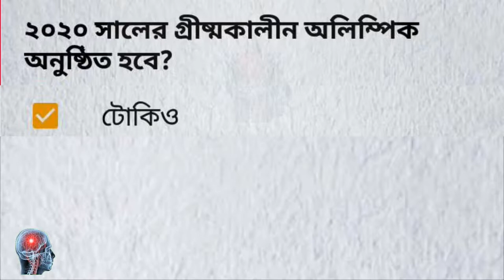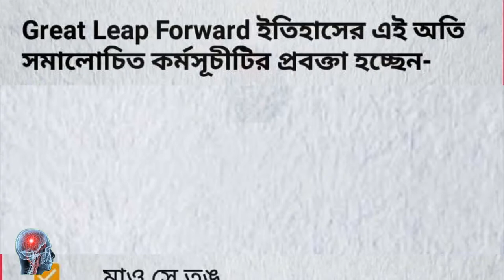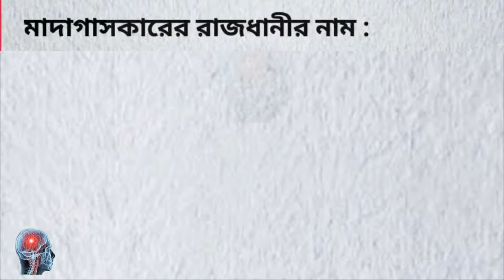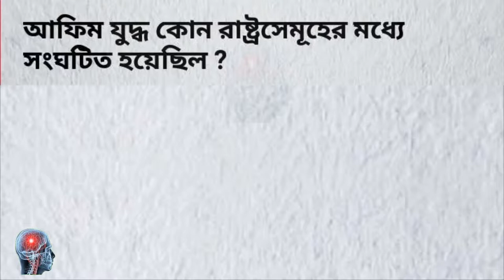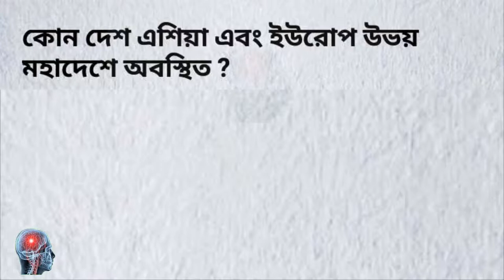Bcs preparation international affairs ।। model test 04।।বিসিএস প্রস্তুতি।। 40 th Bcs preparation